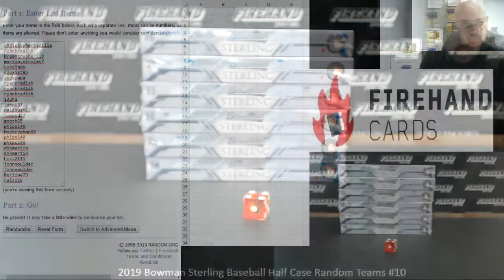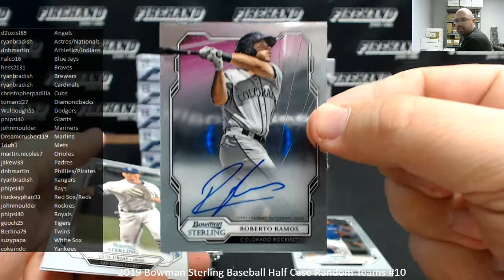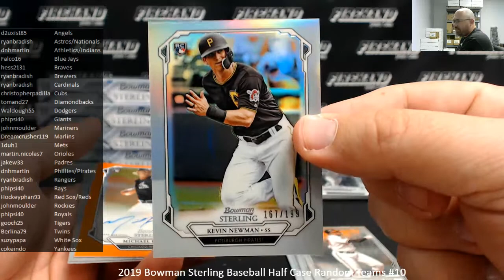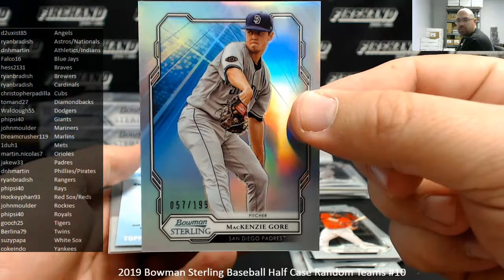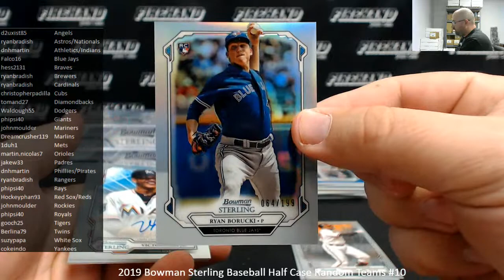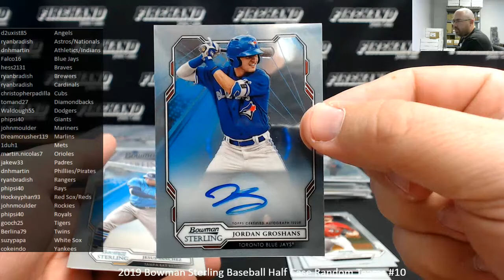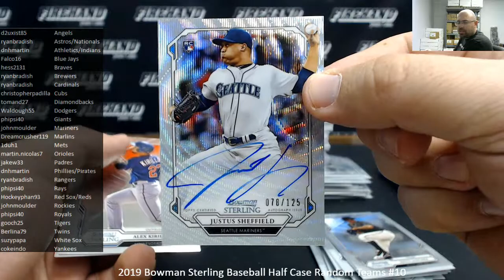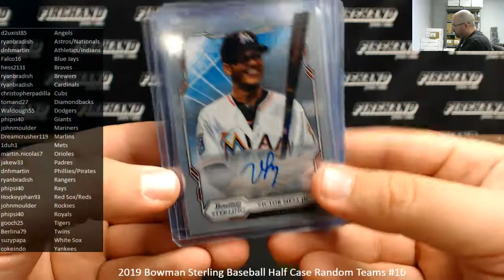8/16/2019 2019 Bowman Sterling Baseball Half Case Random Teams #10